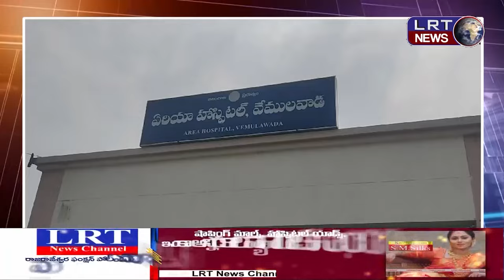ఎదురుగట్ల గ్రామానికి చెందిన గీత కార్మికుడు మృతి గ్రామంలో విషాదఛాయలు||| LRTNEWS